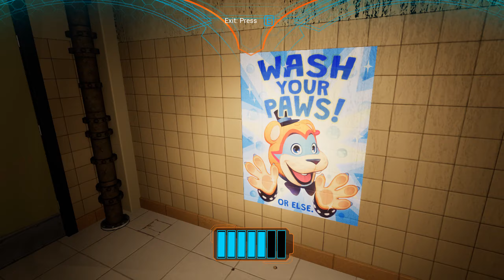Five Nights at Freddys Security Breach Roxy raceway and Faz cam puzzle and golden + LoadinDuck